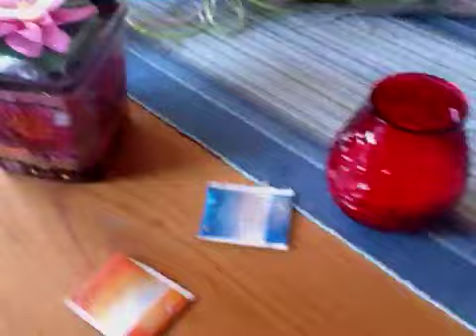Gegeven Paard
De jaarlijkse blijken van waardering voor Meester & Juf!